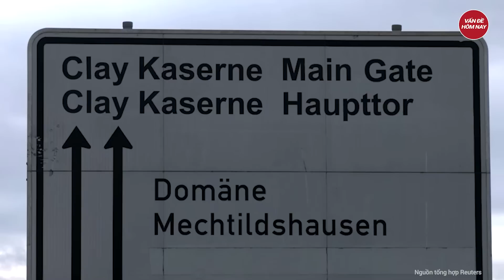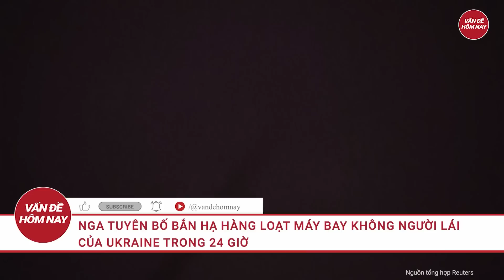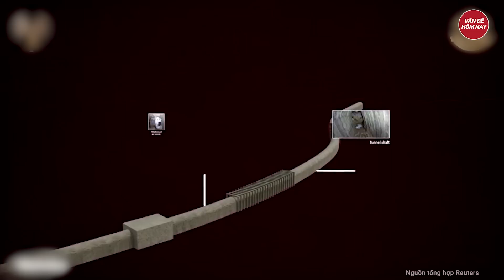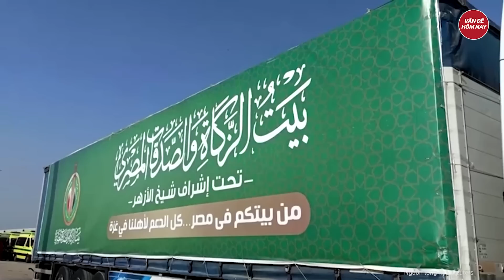Điểm nóng thế giới: Ukraine ớn lạnh Nga ném bom Kiev khủng khiếp ông Zelensky liên tục sơ tán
Nga Ukraine mới nhất | Điểm nóng thế giới: Ukraine ớn lạnh Nga ném bom Kiev khủng khiếp ông Zelensky liên tục sơ tán
- Chiến thuật đáng sợ của Nga khi ném bom Kiev khiến Ukraine lo lắng
- Đặc nhiệm Ukraine đang thực hiện các nhiệm vụ phá hoại tự do ở Nga
- Tình thế nghìn cân treo sợi tóc của thủy quân lục chiến Ukraine ở sông Dnipro
- Israel nã hàng loạt tên lửa vào Syria, đọ súng với Hezbollah
- Giáo hoàng Francis lên án việc Israel tấn công dân thường tại nhà thờ ở Gaza